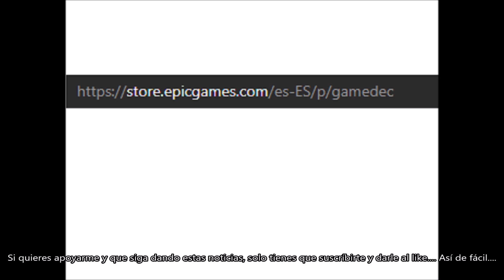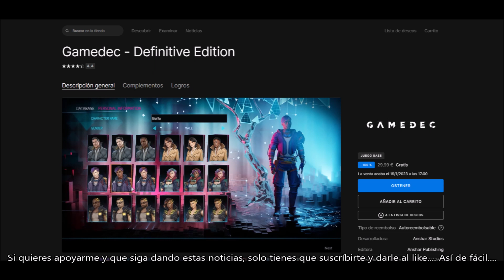COMPRA GRATIS EL JUEGO GAMEDEC DEFINITIVE EDITION POR TIEMPO LIMITADO. DANNEWSGAMES2615.